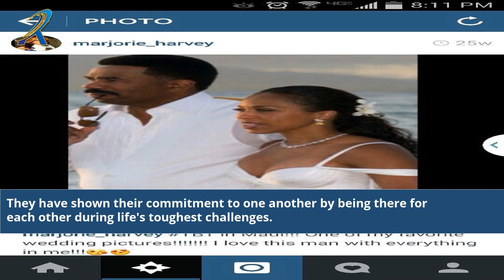When Did Steve Harvey Marry Marjorie